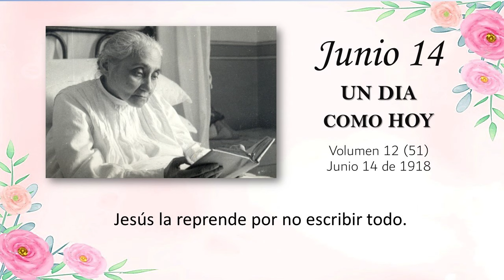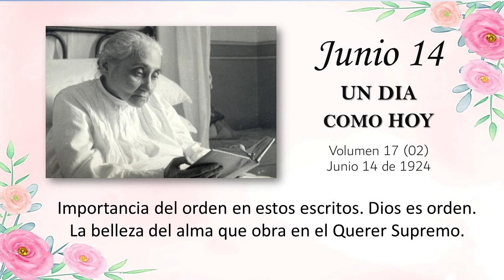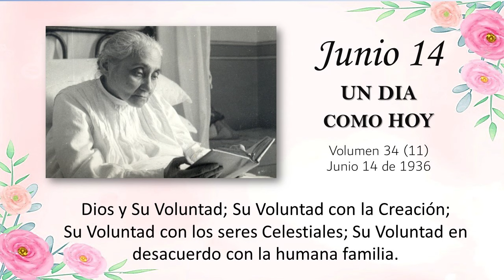JUNIO 14 (Corregido) - UN DIA COMO HOY // Libro de Cielo (Doctrina de la Divina Voluntad)